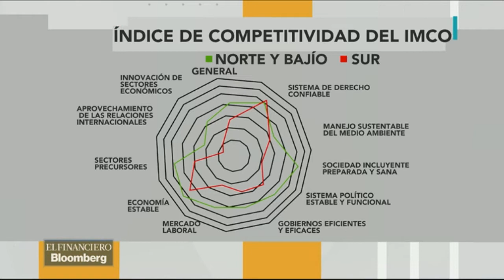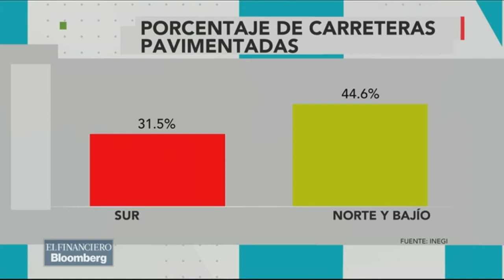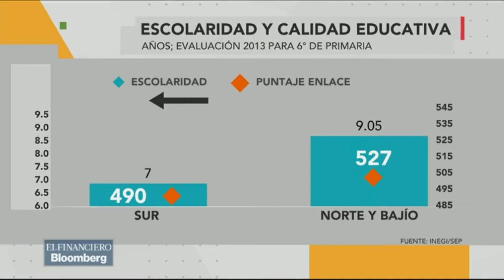Se abren las puertas a las Zonas Económicas Especiales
Se abren las puertas a las Zonas Económicas Especiales, Abraham González y Gonzalo Soto lo analizan.